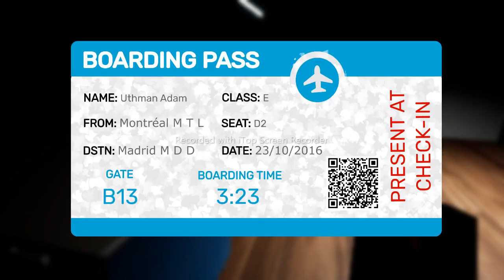Garten of Banban 1 Gameplay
valorant gameplay

1.3K

5 days

cult of the lamb gameplay

1.3K

7 days

deathloop gameplay

1.3K

6 days

1.3K

splatoon 3 gameplay

1.2K

2 days

high on life gameplay